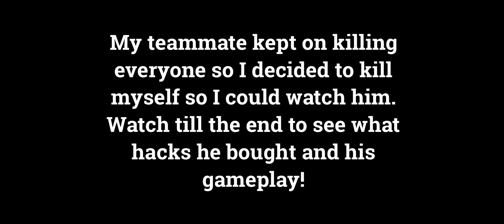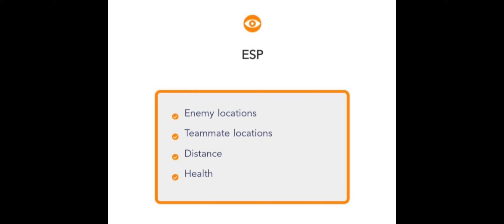NOOB HACKER CARRIES PRO PLAYER!!! HACKER GAMEPLAY!!!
Call of Duty Username: _VORTEX_YT_